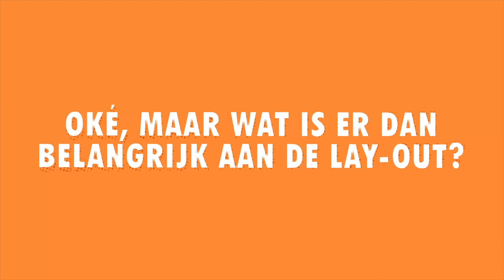Hoe maak je een cv? - Sollicitatietips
Deze is voor de noobs, de young grasshoppers, de Jon Snows ("You know nothing"): een spoedcursus cv-maken voor dummy's. Hét antwoord op de vraag: Een goed cv maken, hoe doe je dat? Met deze tips voor je cv ben je goed voorbereid op je gesprek.

Wil je meer tips over je cv, sollicitatiebrief, sollicitatiegesprek of je eerste werkdag?